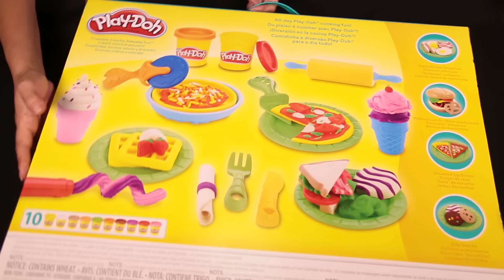Pequeño Gran Chef con Play Dho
Recuerda, soy Alejandra Coghlan y estás en mi casa que es tu casa.

Agradecimientos:
A Dios por esta vida
A mis hijos
A los que hacen posible estos vídeos